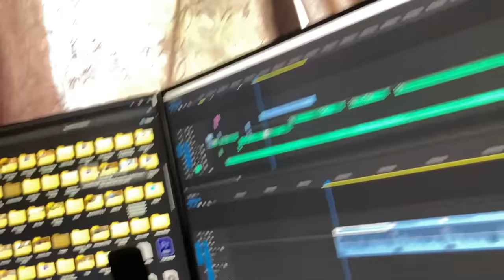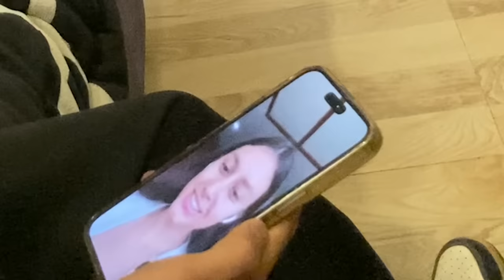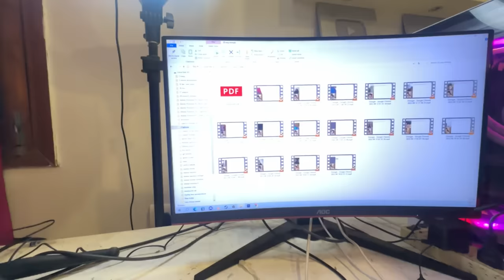kanika ke saath omegle video bana raha 😂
My11Circle App Link :
Use my exclusive coupon: MECNEW to get additional 20% extra cash on first deposit"